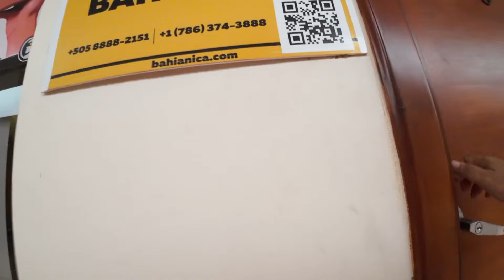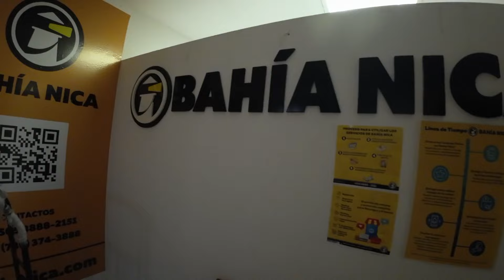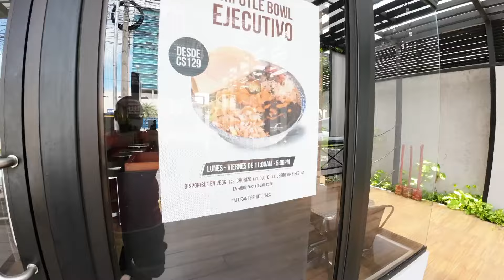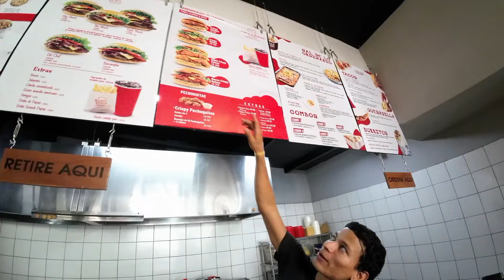Fui a los Robles y a retirar un paquete bahía Nica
lugares de Managua